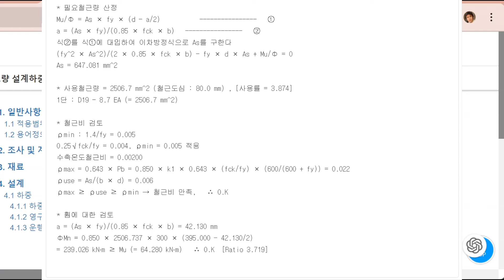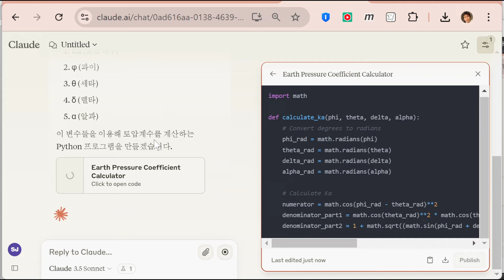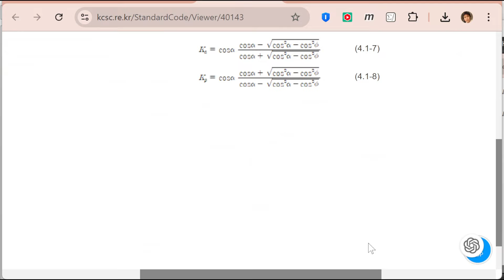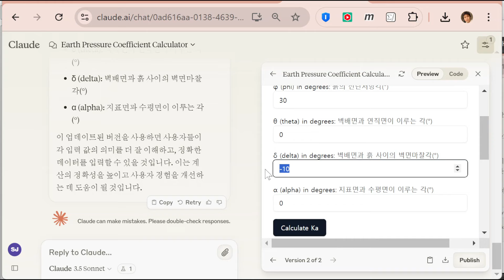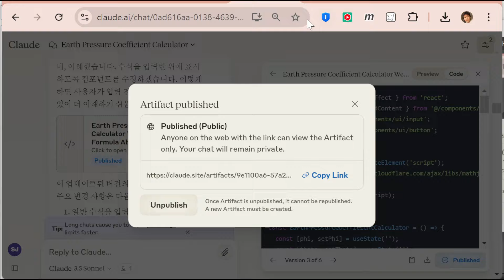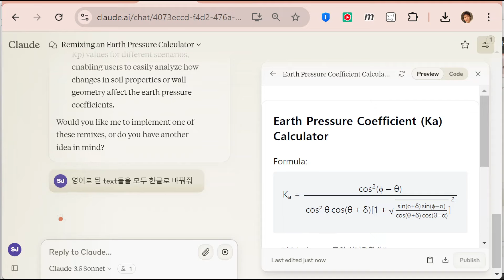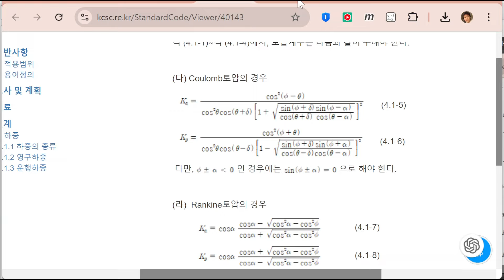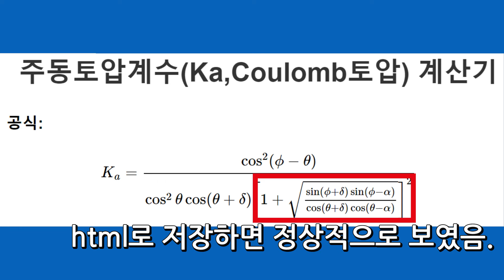AI 이용해 이미지로 된 수식 주고 프로그램 만들기(토압계수 계산기)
지난번 영상에서는 텍스트로 된 수식을 LLM에게 주고
프로그램으로 만들어달라고 했습니다.

이번에는 수식편집기로 만들어진 이미지 형태의 수식을 주고서

국가건설기준센터의 기준들은 웹에서 직접 기준들을 볼 수가 있는데
수식이나 기호는 이미지로 되어있습니다.

그래서 그냥 긁어서 LLM에게 줄 수가 없습니다.
그래서 화면을 캡쳐해서 LLM에 주고 프로그램으로 만들어달라고 했습니다.

LLM은 이미지로 된 수식을 잘 이해합니다.
프로그램을 만들 때 웹앱으로 만들어달라고 하고
수식은 mathjax를 이용해서 랜더링을 해달라고 하면 수식이 잘 표현됩니다.

claude의 경우 특정 언어를 알려주지 않고 프로그램으로 만들어달라고 하면
파이썬으로 만들어주는 거 같습니다.

파이썬으로 만들면 미리보기가 안되기 때문에 VSC로 가서 확인해야 하는
불편함이 있습니다.

그래서 프로그램은 웹앱으로 만들어달라고 해야 artifacts로 확인이 가능합니다.

이렇게 만들어진 웹앱을 깃허브 레파지토리에 올렸습니다.

그리고 artifacts URL은 아래와 같습니다.